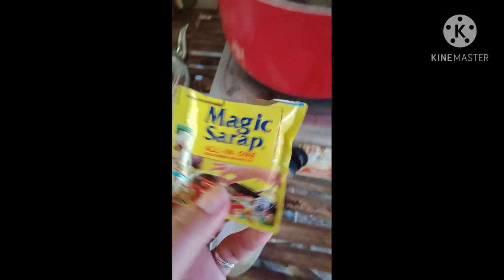Sinigang na Tilapya